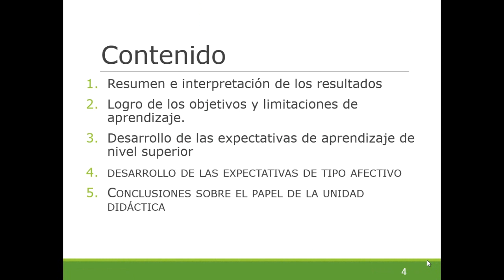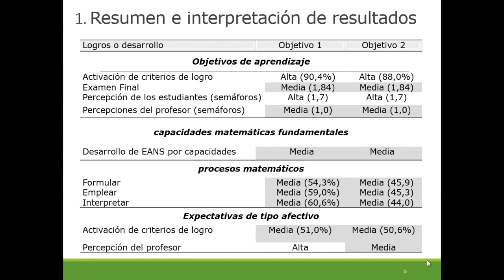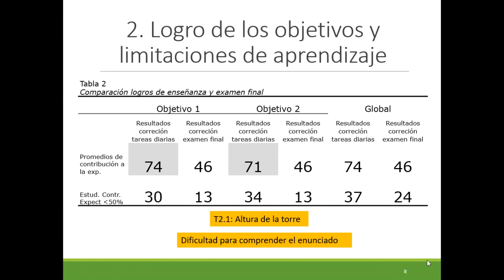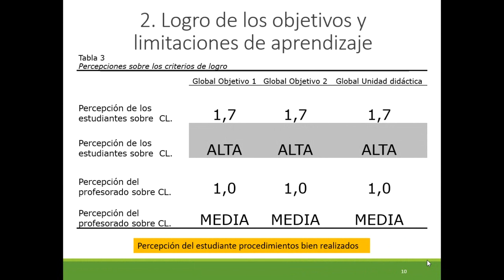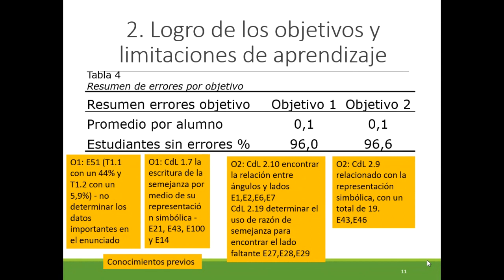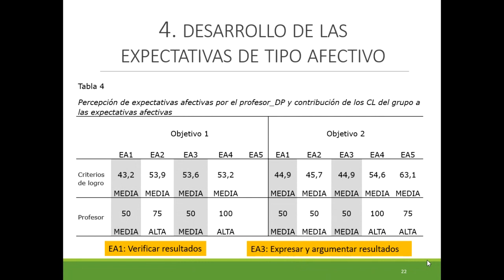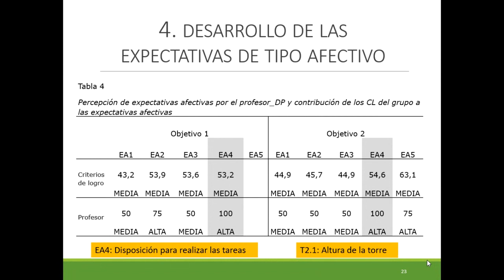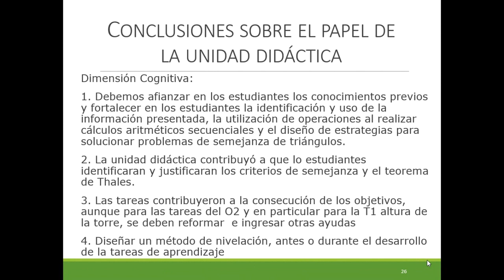Interpretación resultados: semejanza de triángulos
En esta actividad, los grupos deben resumir y establecer los resultados sobre el logro de los objetivos de aprendizaje, el desarrollo de las expectativas de aprendizaje de nivel superior, el desarrollo de las expectativas de tipo afectivo y el desarrollo de los factores que influyen en la motivación; y obtener conclusiones sobre el papel de las tareas en el desarrollo de las dimensiones cognitiva y afectiva y el papel de la unidad didáctica en el aprendizaje de los estudiantes y en el desarrollo de la dimensión afectiva.